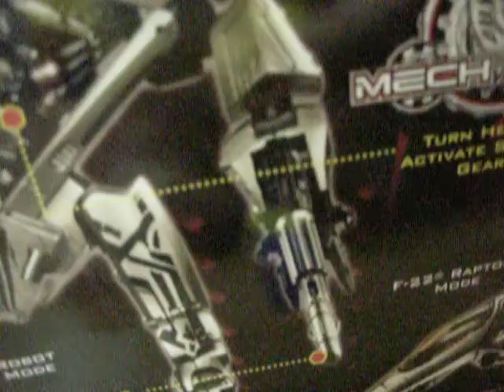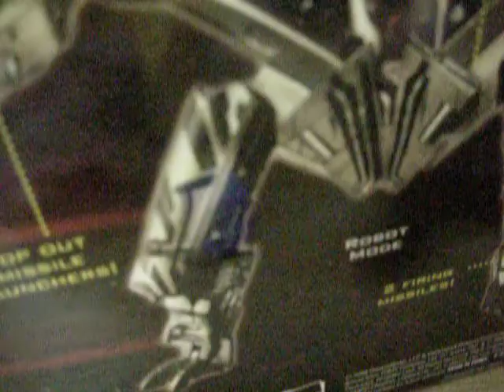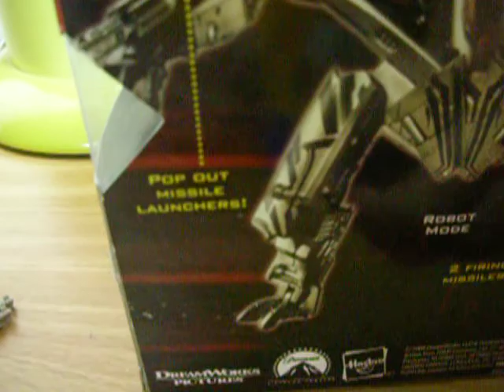Chinese Review 中文介紹05 ROTF voyager class Starscream巡弋戰將 天王星/紅蜘蛛 P2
dead gimmicks 也太多了.